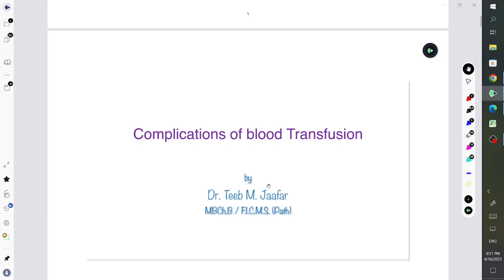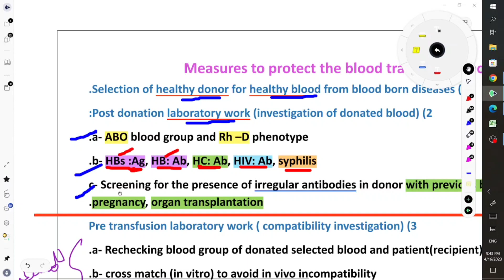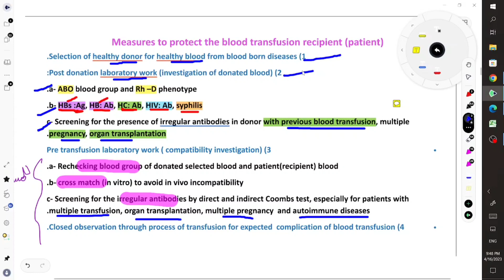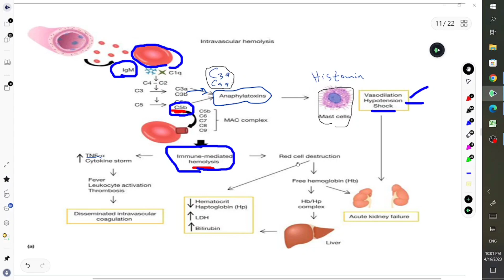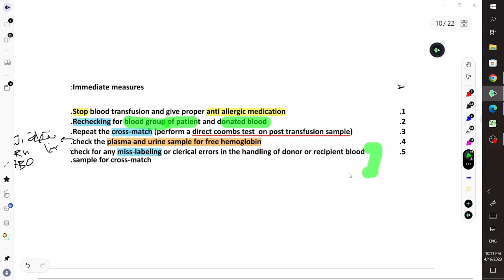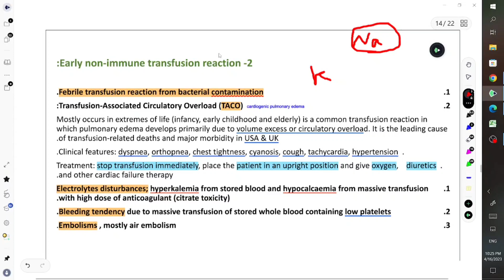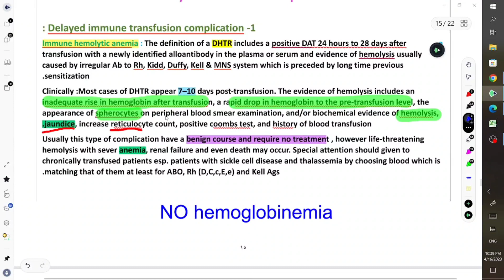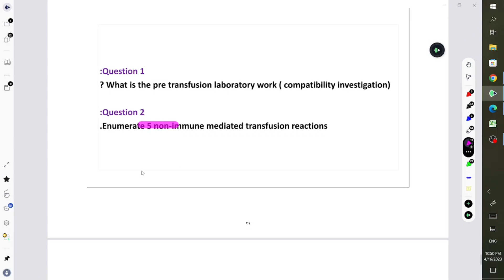pathology / Blood transfusion 3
المحاضرة الثالثة من محاضرات نقل الدم